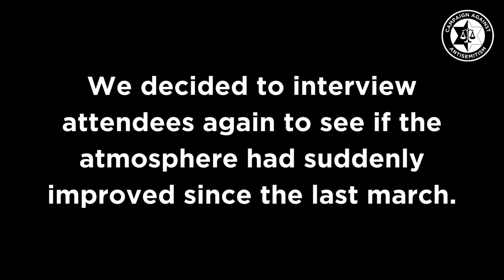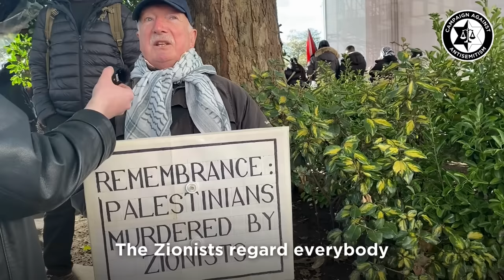We spoke to anti-Israel protesters...again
“Zionists need to be punished.”
“Netanyahu’s doing worse than what Hitler did.”
“The beheaded baby story...Where’s the picture? Where’s the bodies?”

Apparently, the UK’s anti-Israel marches are antisemitism-free. We spoke with attendees at the latest one to see if this was true.

Campaign Against Antisemitism is a volunteer-led, UK-based charity dedicated to countering antisemitism through education and zero-tolerance enforcement of the law.